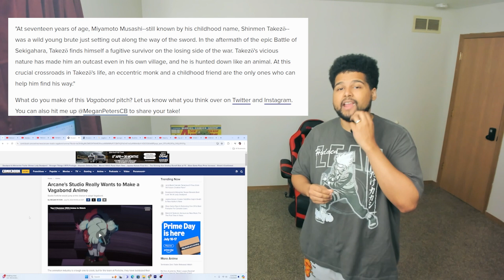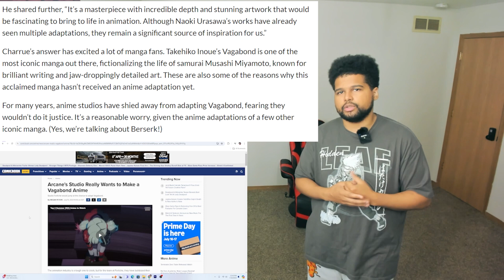Vagabond is Getting Adaptation Anime l Is Taylor Swift Lady Deadpool | Dubbed OUT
Content creator from The Bronx. Been making videos for a while. Hope you enjoy the The commentary, the laughs, the reactions & different points of view. Also, I’m honest.

Arcane's Studio Really Wants to Make a Vagabond Anime